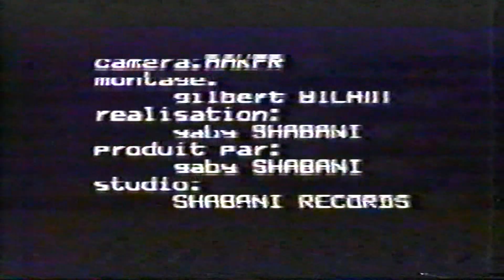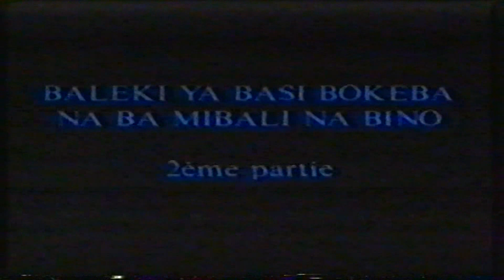NGADIADIA NGADIOS & CHIC CHOC LOYENGE BA LEKI YA BASI BOKEBA NA BA MIBALI NA BINO 1995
THÉÂTRE CONGOLAIS DU GROUPE CHIC CHOC LOYENGE DE NGADIADIA NGADIOS BA LEKI YA BASI BOKEBA NA MIBALI NA BINO 1995

AVEC:
NGADIADIA NGADIOS, MBALIO SOMBO, SHOGUN, KOPA KOPA MOSELU, EVALA VALA, GIANNY FAYI, MOSABU, DJOSKO, MODOGO, NICOLE EBUNZA LOKENGE , ANITA, BELLA, HORTENSE